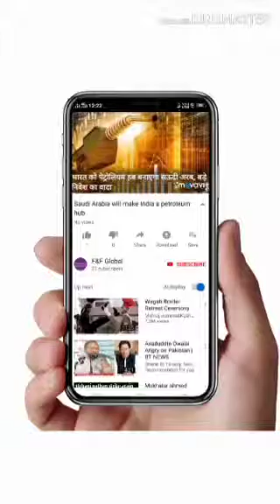Best Comedy railway me yatra time